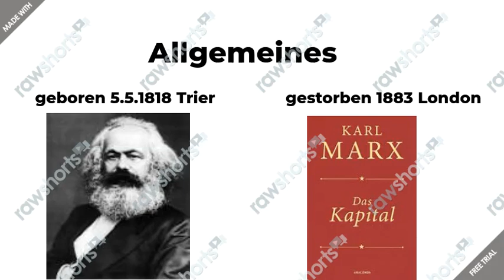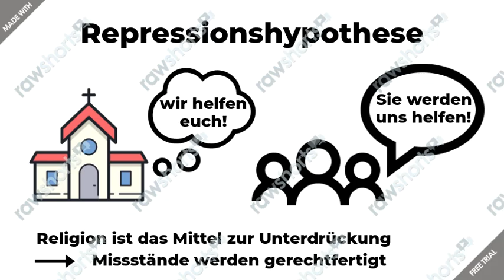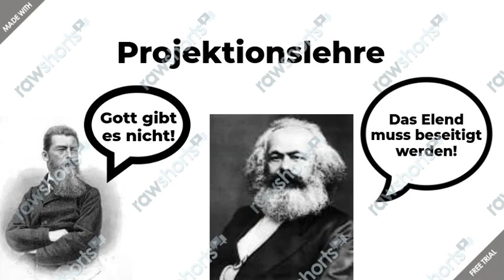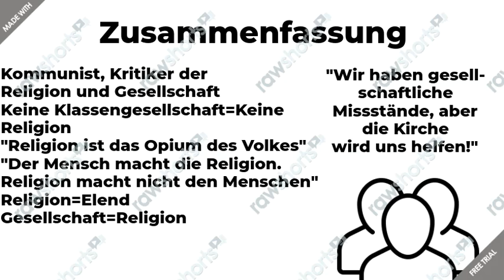Karl Marx Religions Kritik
Alles, was man zu Karl Marx wissen muss!